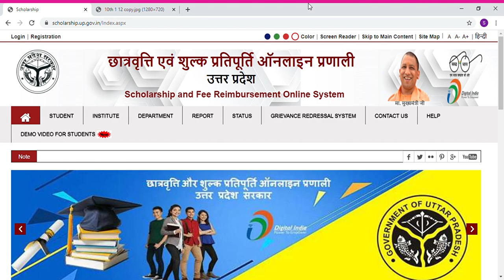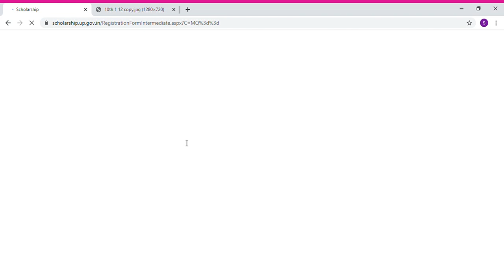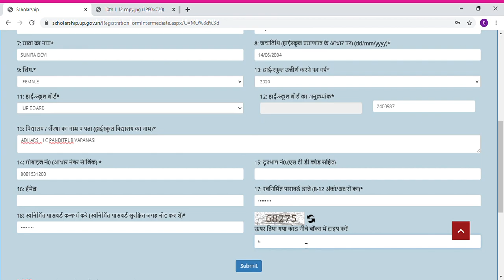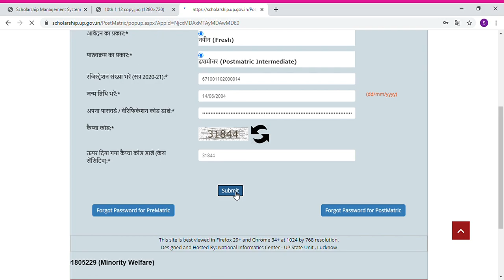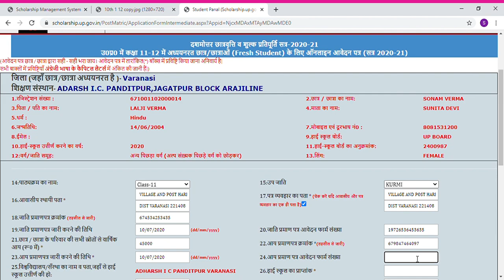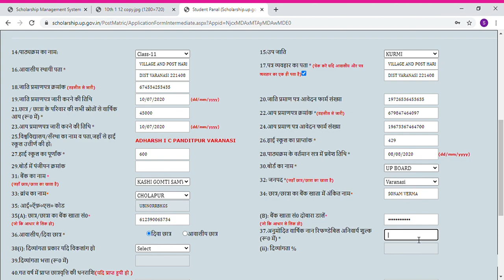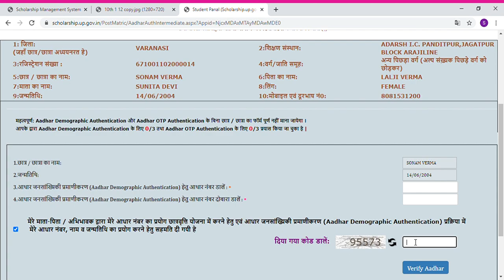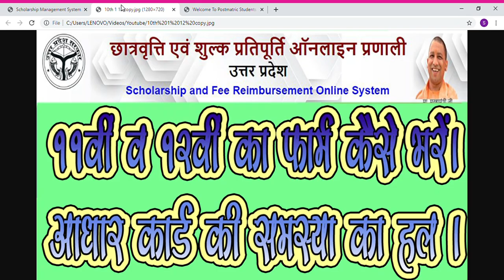UP scholarship online form kaise bhare 2020 | How to verify Aadhaar for Scholarship Apply 2020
official link-